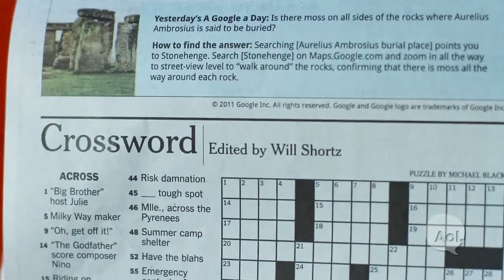You've Got Will Shortz on Making a Crossword Puzzle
New York Times crossword puzzle editor Will Shortz explains what goes into creating the perfect puzzle.